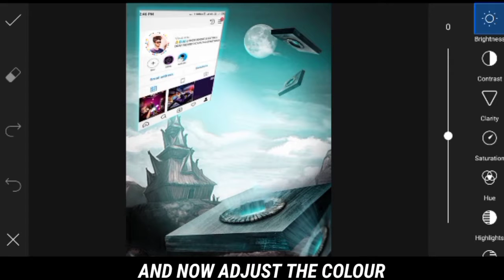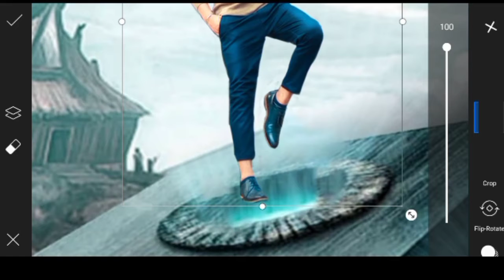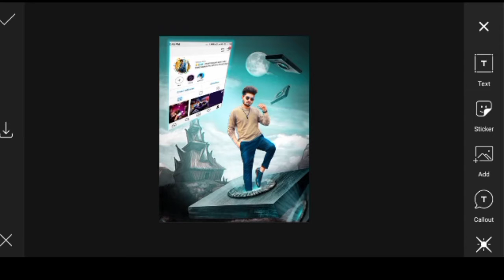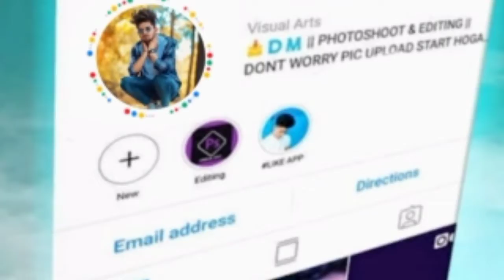Instagram Page 3D Photo Editing With Blue Tone Effect || With 4 Easy Step || Viral Photo Editing 😱😱😱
Instagram Page 3D Photo Editing With Blue Tone Effect || With 4 Easy Step || Viral Photo Editing Tricks||

🔰About Video :

Hello Friends ! In This Video I will Going To Edit A Instagram Page 3D Photo Editing With Blue Tone Effect With 4 Easy Step .In PicsArt Application With Easy Step . I Hope You Will Enjoy The Video.

🔰 Join Now To Our WhatsApp Group And Get All Background Images Stock.
To Join Click On The Given Link.

Background Images Credit : KR EDITING